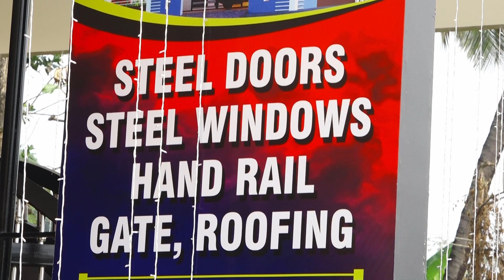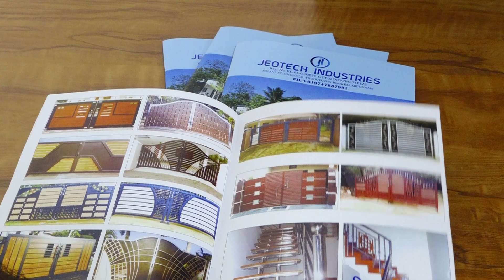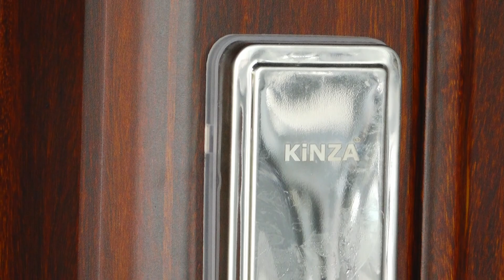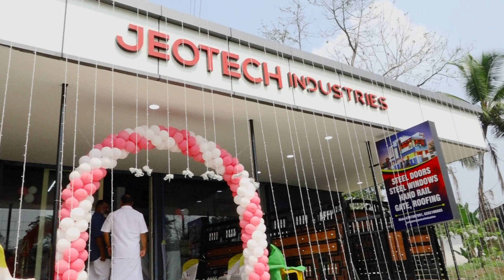Jeotech industries Inaguration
കഴിഞ്ഞ ഒരു വർഷക്കാലമായി  കോലാനിയിൽ പ്രവർത്തിച്ചു വരുന്ന ജിയോടെക് ഇൻഡസ്ട്രീസിന്റെ പുതിയ ബ്രാഞ്ച് കരിങ്കുന്നം ഗവ. ആശുപത്രിക്ക് സമീപം 2023 ഫെബ്രുവരി 09 വ്യാഴാഴ്ച  പ്രവർത്തനം ആരംഭിച്ചിരിക്കുന്നു..